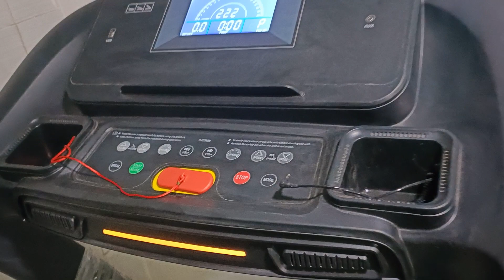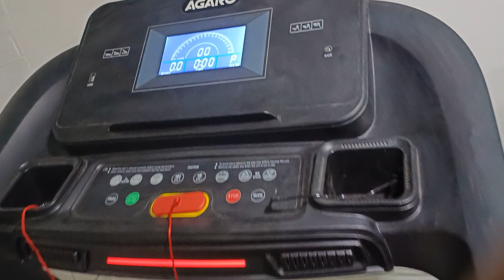AGARO SUPREME TREADMILL DEMO BY FITNESS CORNER JIND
WE HAVE HEAVY QUALITY TREADMILL AT BIG DISCOUNT

THIS IS BEST FOR BOTH DOMESTIC AND COMMERCIAL PURPOSES

THIS TREADMIL COME WITH

MOTOR - AC
MOTOR - 5HP(8HP)
WEIGHT CAPACITY - 150 KG
SPEED- 1.0-20.0 KM
INCLINE - 15 LEVEL

GET THIS TREADMIL AT BIG DISCOUNT ON. HAPPY NEW YEAR SALE 💥🎉🎊🎊🎊

TO VISIT

ADDRESS - FITNESS CORNER SHOP 4 MID TOWN SHOPPING PLAZA SAFIDON GATE JIND